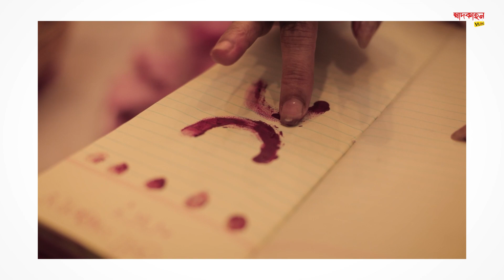নববর্ষের রীতি ও নিয়ম মেনে কি ভাবে বাড়িতে পুজো করলাম | Swadkahan Vlog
নববর্ষ প্রায় চলেই এলো.. তোমাদের সকলকে জানাই অগ্ৰিম নববর্ষর আন্তরিক প্রতি শুভেচ্ছা ..
আর আমাদের বাঙালিদের মধ্যে একটা  রীতি আছে নববর্ষের দিন বাড়িতে  বা মন্দিরে গিয়ে পুজো দেওয়ার।
পয়লা বৈশাখের দিন সকালটা বাঙালির শুরুই হয় ঐতিহ্যের হাত ধরেই।
পয়লা বৈশাখ মানেই বাঙালির মিষ্টি, নতুন জামা-কাপড়, ব্যবসায়ীদের হালখাতা আর মন্দিরে মন্দিরে ইষ্টের কাছে অভিষ্ট লাভের প্রার্থনা।
প্রতি বছরই এই দিনটায় আমি খুব সাধারণ ভাবে একটা ডালা সাজাই। কিভাবে সাজই এই ভিডিও মাধ্যমে দেখিয়েছি। তোমারা যারা এই প্রথমবার তোমাদের ব্যবসার জন্য হালখাতার পূজো করবে, এই ভিডিও কিন্তু তাদের খুব উপকারে আসবে। খুব সহজেই বাড়িতে হোক বা ব্যাবসাহিক প্রতিষ্টানে পূজো সারতে পারবে আনায়াসে।তোমারা কিভাবে হালখাতার পূজো করলে  আর দিনটা কেমন কাটলো অবশ্যই জানাবে। নতুন বছর তোমাদের খুব খুব ভাল কাটুক।

New Year is almost here.. Wishing you all a very happy early New Year..
And among us Bengalis, there is a custom of going to the temple for offering or puja on New Year's day.
On the first day of Baisakh, the morning of Bengali begins with tradition.
Poila Baisakh means Bengali sweets, new clothes, businessmen's halkhata and praying to ancestors in temples for good luck.
Every year on this day I decorate an offering for Gods and the Ancestors in a very simple way. I have shown how to dress for this special occasion through this video. For those of you who are doing Puja for Halkhata for your business for the first time, this video will be very useful for them. You can easily perform puja at home or in a commercial establishment. Please do comment on how you performed Halkhatar puja and how the day was spent. I wish that you spent you Noboborsho in a delightful manner.